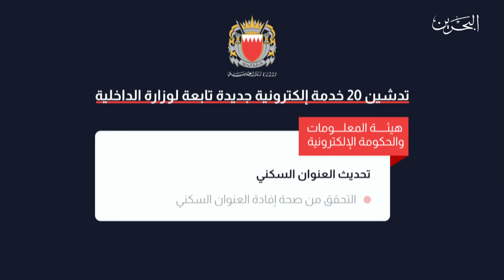لقاء مع الرئيس التنفيذي حول تدشين 20 خدمة جديدة لوزارة الداخلية